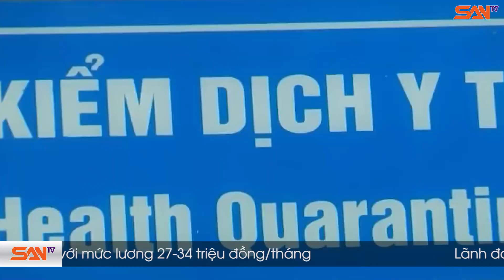[TIN NÓNG 8/5] Ghi nhận thêm 17 ca nhiễm mới, tất cả đều mang quốc tịch Việt Nam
Thực hiện chỉ đạo của Thủ tướng Chính phủ, từ ngày 14/4 đến nay, Việt Nam đã tổ chức đón 1.657 công dân Việt Nam về nước bằng đường hàng không.

Theo đó, ngày 3/5 vừa qua, Việt Nam đã tổ chức chuyến bay đưa 297 công dân Việt Nam từ nước ngoài trở về. Ngay sau khi nhập cảnh, toàn bộ hành khách được đưa về cách ly tập trung tại ký túc xá sinh viên tỉnh Bạc Liêu. Tại đây, tất cả được lấy mẫu xét nghiệm.

Sau đó, kết quả xét nghiệm ngày 7/5 của Viện Pasteur TP.HCM cho thấy, có 17 ca dương tính với Covid19, tất cả đều là những người nhập cảnh, đã được cách ly và theo dõi cụ thể.

Như vậy, tính đến nay, Việt Nam có tổng cộng 288 bệnh nhân mắc Covid-19, trong đó 233 ca đã phục hồi. Và hơn nửa tháng nay, Việt Nam chưa ghi nhận ca mắc do lây nhiễm trong cộng đồng.